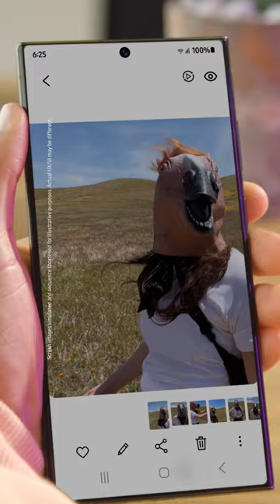Quick Share: Send files in a flash - share files faster than a flying horse girl | Samsung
Speed is what we're here for. Quick Share files faster than a flying horse girl to Samsung devices nearby.